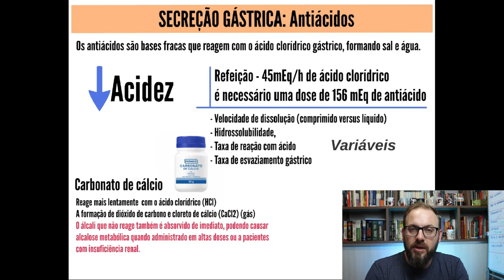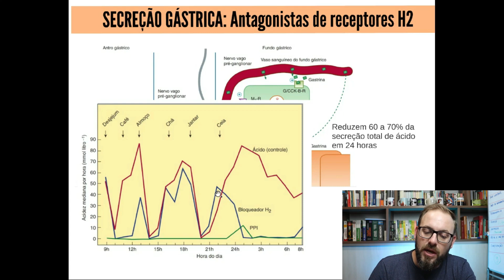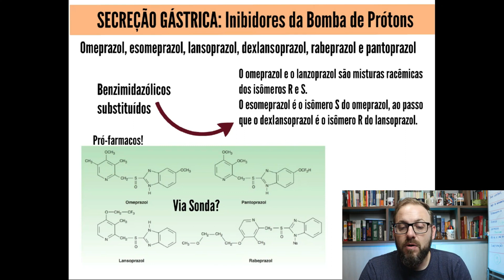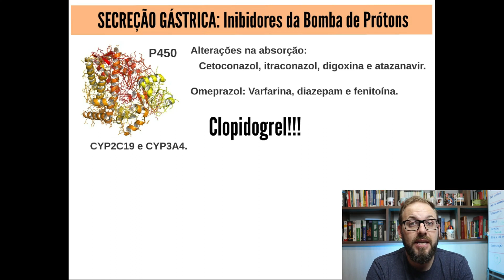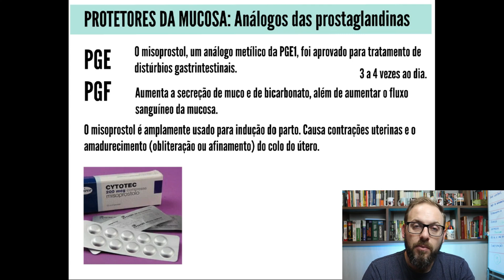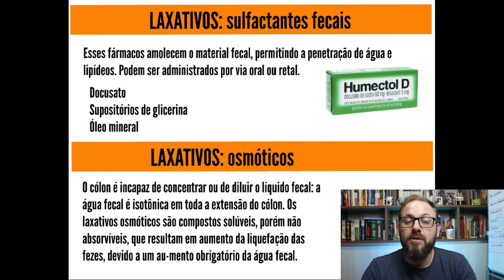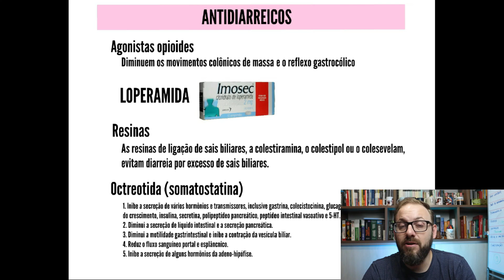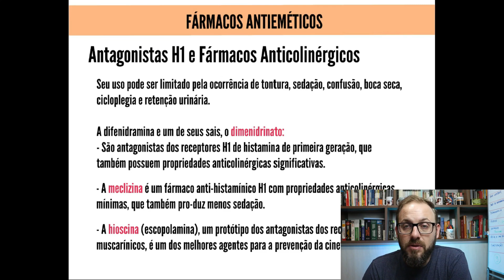AULA DE FARMACOLOGIA - Fármacos que atuam no controle da acidez gástrica | Prof. José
Pare de sofrer com a Farmacologia!!! Seja um R2A!